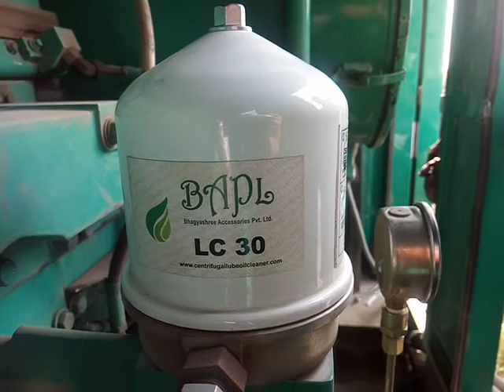Centrifugal oil cleaner model LC30 stopping sound on a diesel generator.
Bhagyashree Accessories Pvt. Ltd. manufactured centrifuge oil cleaner model LC30 installed on a Cummins diesel generator (DG) set of a crusher site.
Once the generator stopped, centrifuge takes minimum 50 seconds to 1 minute to stop rotating. It indicates that the centrifuge was running at its highest RPM of around  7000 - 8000
Centrifuge has collected 300 gram carbon soot from the engine oil and helps to extends the service interval from 300 hrs to 500 hrs.